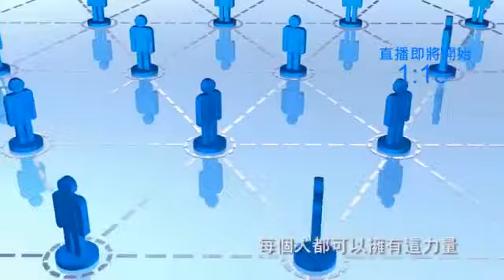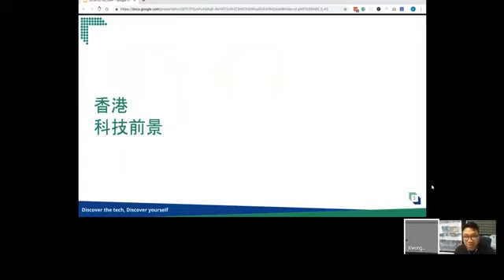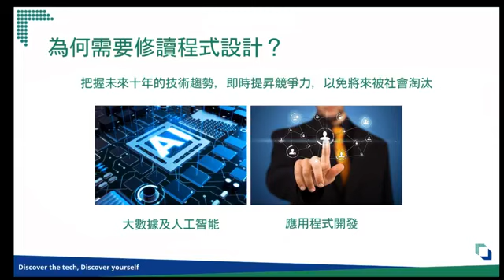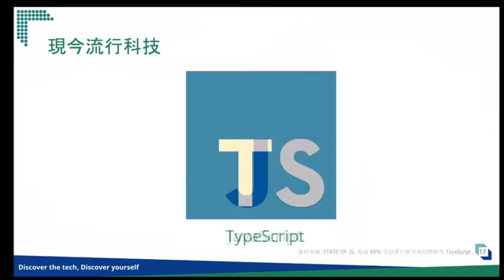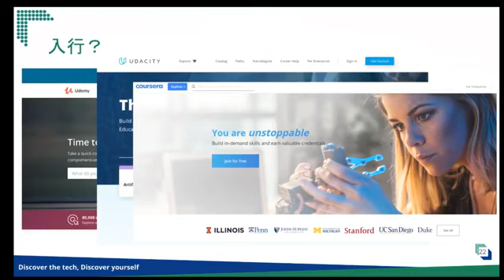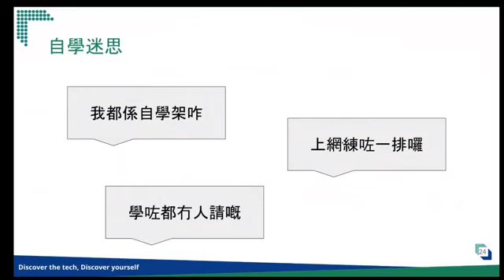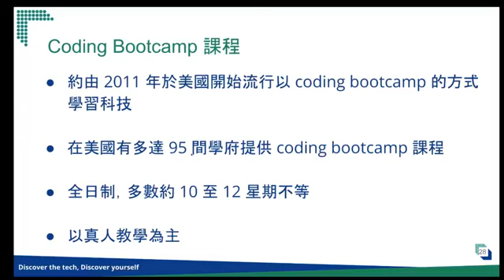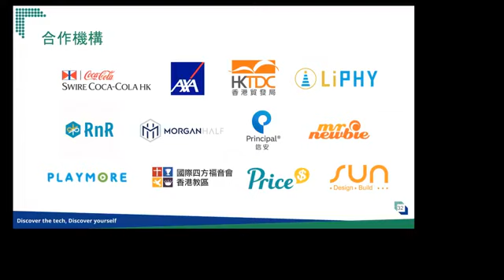【訪問】@tecky.io Tecky Academy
科啟學院跟我們一樣是一間教育機構。專門教授 Coding ，培訓未來科技行業急需的技術專才。